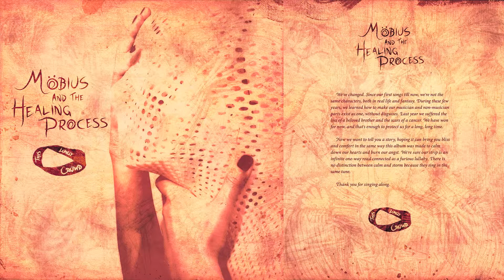This Lonely Crowd - Feeding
[2014] Möbius and The Healing Process

01 - The Greatest Possible Solitude
02 - Gentle
03 - Feeding
04 - Terata
05 - Locked-inn
06 - Aphorisms
07 - Sleepers Among Petals
08 - Forlorn Hope
09 - Disguises
10 - Homeless Dolls
11 - Some Infinite Longing / The Healing Team